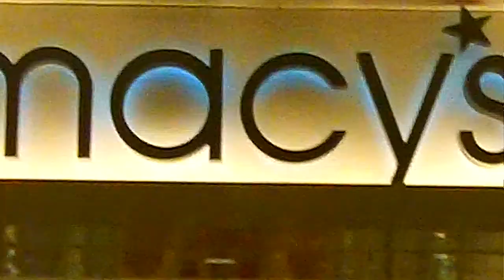Let's Put the "X" Back in X-mas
Somebody has to be "Peck's Bad Boy" (or Trickster Archetype, in Jungian parlance) around here, so I elected myself. Excuse-moi...